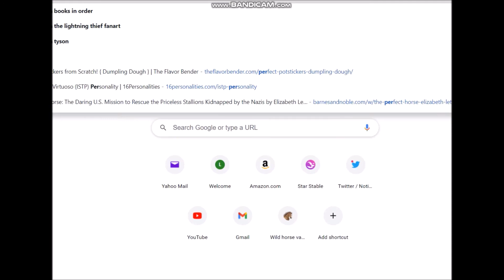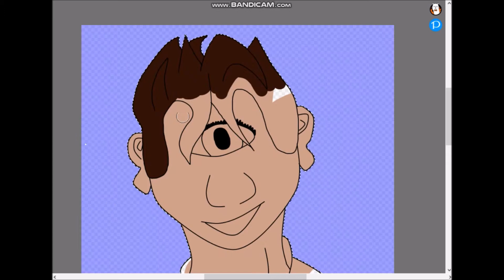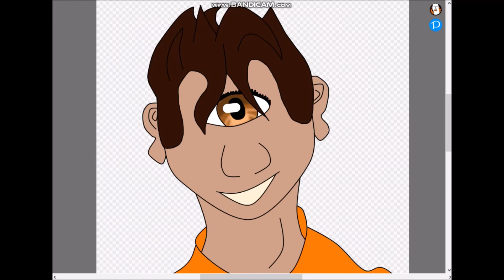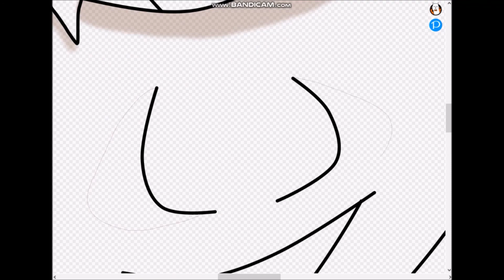Tyson - Percy Jackson Speedpaint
i just finished book 2 and I'm regretting my choice not to buy all the books at once. now I've got to wait a whole month to get book 3 and apparently it's the book Nico appears in and the fandom already has me hooked on him.
okay my gay son of hades obsession aside. so far this series has helped my mental health so much and i'm loving the fandom. this series is escape fantasy at it's finest. tyson is such a great character and i hope he comes back in future books. please i ask since i'm still reading please keep spoilers low.